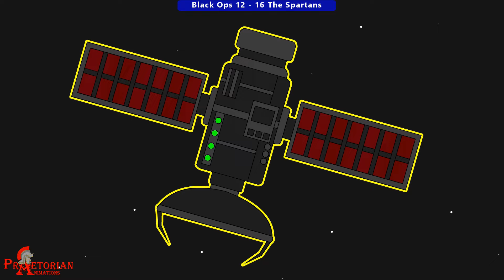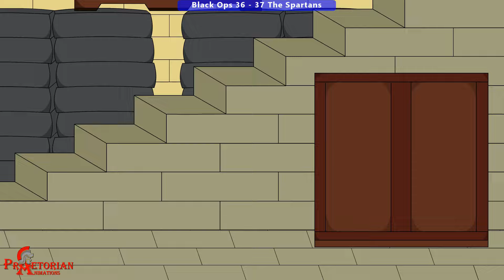Animated Warfare | Game 5 | Train Yard | All Episodes Compilation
A compilation of all episodes from Game 5 on the Train Yard Map.

If you want to watch any of the individual episodes you can find them in the playlist below:

Songs:
Chtulthu - Quincas Moreira
Fight Or Flight - Ethan Meixsell
Blood, Sweat, No Tears - Jeremy Korpas
Clash of Gods - Quincas Moreira
Higher Octane - Vans in Japan
Bloody Tears - Quincas Moreira
Let Her In - Silent Partner
Taking a Beating - Ethan Meixsell
Driven to Madness - Ethan Meixsell